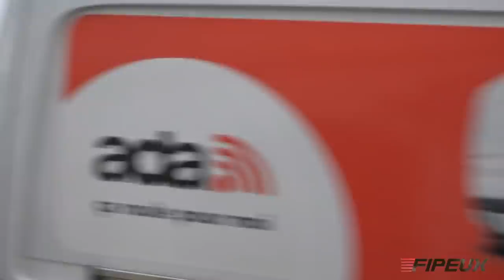J'ÉTAIS PAS PRÊT à voir ça !! Des Porsche à gogo 🔥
Hello tout le monde !  Si ma marque vous intéresse, c'est le BLACK FRIDAY à -50% sur tout mon Le carspotting est toujours aussi riche à Monaco, vous aurez un peu de tout dans ce nouveau VLOG ! L'été est pourtant bien fini à Monaco mais le défilé des belles voitures ne s'arrête jamais ici , pour le plaisir de nos yeux et de nos oreilles !!

Journée très chargée en Porsche comme vous pourrez vous en rendre compte, il manquait une Carrera GT pour faire bien ! Après Monaco regorge aussi de Ferrari, j'ai bien aimé la SF90 vue en fin de journée et je vous parle même pas de la Bugatti Chiron..!

L'ancienne Audi RS6 de GMK a aussi fait une apparition Place du Casino, elle a pas pris une ride mais j'aurais bien aimé l'entendre démarrer !